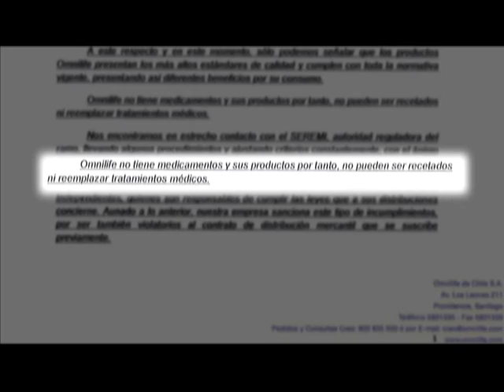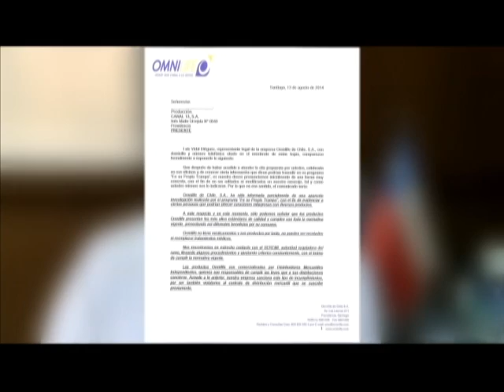Vendedoras dicen no lucrar | En su propia trampa | Temporada 2014